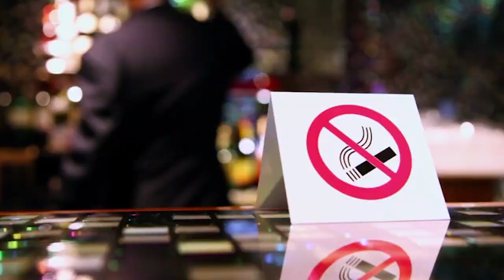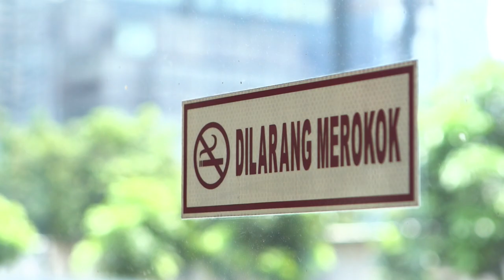WHO: Noncommunicable diseases – High-level action needed to meet the SDGs and beat NCDs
Beat the drum to beat NCDs!

On 18-20 October, 2017, WHO and the Presidency of Uruguay staged the Global Conference on NCDs in Montevideo. The focus of the conference was on accelerating all-of-government action to help achieve the 2030 Agenda for Sustainable Development, promote health and achieve Sustainable Development Goal target 3.4, which is to achieve a one-third reduction by 2030 in premature death from NCDs, primarily cardiovascular diseases, cancers, lung diseases and diabetes. The highlight of the Conference was the launch of the Montevideo Roadmap on NCDs as a Sustainable Development Priority.